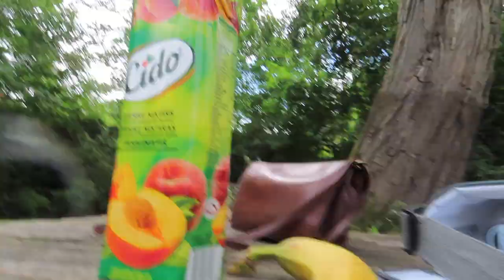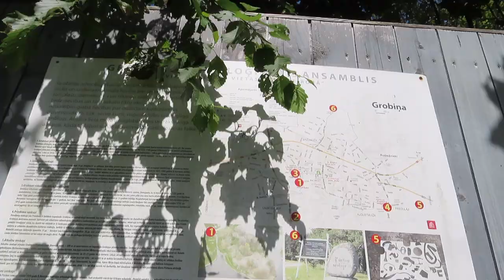Itämeren ympäri autolla ! - Hampurista Latviaan